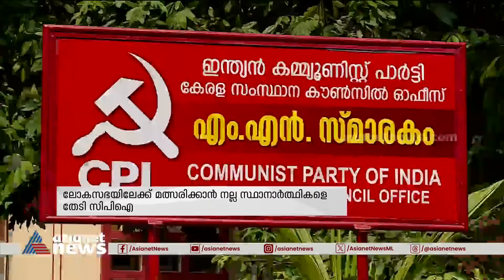ലോക്‌സഭയിലേക്ക് മത്സരിക്കാൻ മികച്ച സ്‌ഥാനാർത്ഥികളെ തേടി സിപിഐ | CPI | Lok Sabha Election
ലോക്‌സഭയിലേക്ക് മത്സരിക്കാൻ മികച്ച സ്‌ഥാനാർത്ഥികളെ തേടി സിപിഐ; തിരുവനന്തപുരത്ത് ബിനോയ് വിശ്വവും, ആനി രാജയും പരിഗണനയിൽ

CPI facing difficult task to find winning candidates in star constituency as facing strong fight